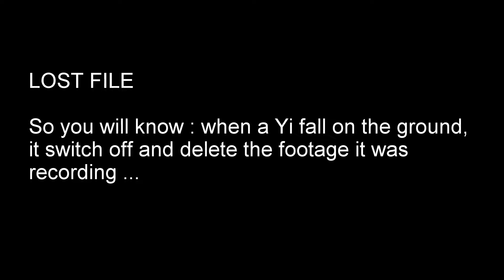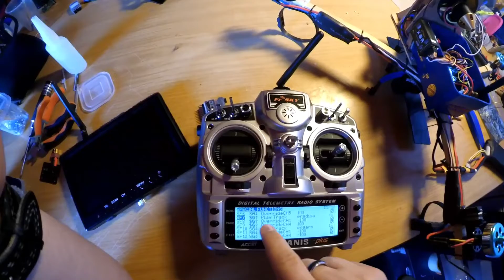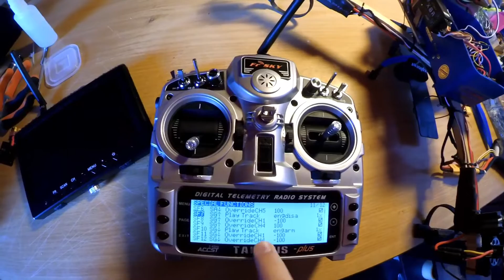Project : The EDF tricopter (part 1) - 2ma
Welcome back for a new project ! This is the EDF tricopter ! My aim was to install a  64mm EDF (4s 3500kV) on my very first tricopter "Zombie" based on the RCExplorer.se design.
I just need to find another battery because the one I have isn't powerfull enought.

List of part below :
RCExplorer.se design